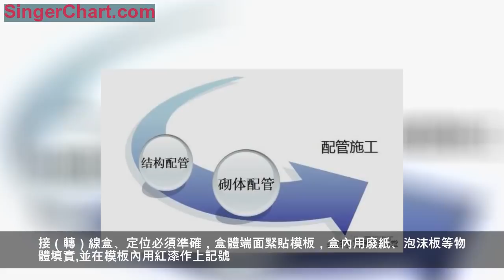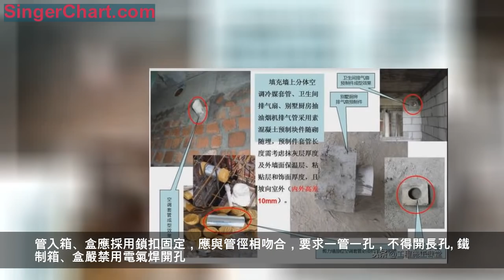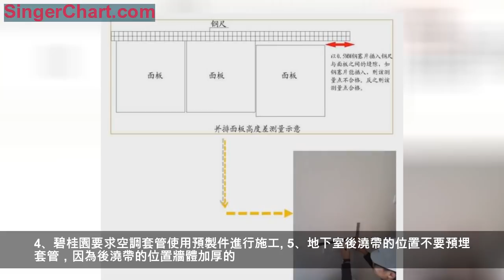總結的非常好！建築水電預埋施工，看這一篇文章就夠了！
一、結構配管
1、電氣管道預埋
電管預埋 應提前做好暗埋管的預製工作。暗埋管道應沿最短路徑敷設，儘量減少轉彎次數，管子的彎曲半徑及加轉線盒的個數應嚴格按國家規範執行。接（轉）線盒、定位必須準確，盒體端面緊貼模板，盒內用廢紙、泡沫板等物體填實,並在模板內用紅漆作上記號。
凡向上的管口和埋到砼體內的接線盒必須封堵嚴密，防止雜物進入管內。
管線與底筋用鐵絲綁紮牢固，避免線管移位損壞，PVC管路固定點的間距為不大於1m，距端頭、彎曲中點不大於500mm。
PVC管在混凝土澆築時必須派專人值班加強保護，防止振搗時位移或損壞；值班人員必須看護至混凝土澆搗完畢，中途不得離崗，發現預埋管盒被損壞時應及時修復
從地面彎起至板面的插座管，在澆搗混泥土時，做好支墩保護。防止電管根部被壓彎壓斷
管子進盒採用專用鎖頭（杯梳），鎖母下應塞墊塊，防止鎖母被踩脫落或斷開。本項目燈頭盒採用定製成品燈頭盒，這樣節省鎖頭，又有效的防止管盒脫落的通病。
暗配管的彎取半徑不應小於管外徑的10倍；彎曲處不應有折皺、凹陷和裂縫。
混合配管時，鋼管或鍍鋅電線管在下，PVC管在上
局部電線管太密集，部分線管間距少於15mm，線管重疊超過三層，影響樓板結構。
屋面電氣配管必須使用鍍鋅電線管，禁止使用PVC塑料管。
2、入戶管道與電井線槽連接
電氣豎井內入戶管與橋架連接部位需按專業排序分布，防止後期入戶線至橋架處造成交叉。
3、電氣與給排水的定位
電管、電盒避免預埋在排水管道旁，距離水管及預留洞的距離大於300mm，減少樓板漏水隱患。空調插座位置與建築圖紙中空調預埋孔位置、空調板要相符（空調插座一般要比空調套管高100mm)。洗衣機插座與洗衣機地漏要相符。
4、開關、插座、燈位盒定位
開關、插座、燈位盒，必須嚴格按實際圖紙和規範來定位。開關插座的測量定位分為三個方面：平面位置、高度、與牆面凹凸距離。要按各種器具設計高度安裝其接線盒。對剪力牆上的線盒，以土建柱筋上的紅記頂端為50cm基準來測量，同時各接線盒之間用水平管複測標高是否一致。接線盒的平面位置必須以軸線為基準來測定，用土建牆線來覆核。
門邊的開關一般應在門開的一側，開關盒與門洞邊凈距150mm（如加上門框則為200mm.）
開關、插座底盒二邊定製耳朵，預埋底盒時便於加固。
5、剪力牆部位給水管配管
建議採用ø50PPR管從中間剖成兩半（或採用30mm厚硬性聚苯板切25-30mm寬）留槽（需覆膜便拆）；硬性冷熱水管道間距控制在150mm左右，避免共槽敷設，同時便於冷熱水混合龍頭安裝及管道交叉處理。槽模直接綁紮在鋼筋表面或釘在木模板上便於控制留槽深度。
6、斜屋面滲水管預埋
7、剪力牆二次配管安裝工作注意事項
1）禁止使用切割機在剪力牆位置切割作業。
2）禁止切斷結構鋼筋。
3）剪力牆位置線盒安裝高度同固化圖一致，左右尺寸偏差≤±30mm。
4）預埋安裝完成後，立即完成洞口收邊收口封堵工作
二、砌體配管
砌體配管，埋設深度與建築物、構築物表面的距離不應小於15mm。電管入盒採用專用鎖頭。電管在砌體上安裝要求用水泥釘固定。補槽後電管處貼網格布以防牆體開裂。

進入配電箱、屏的電線管路，排列應整齊，配電箱暗配的線管，埋設深度與磚牆砌體表面的距離不小於15～20mm；線管排列整齊、間距均勻（管與管之間間距≥10mm）、安裝牢固；在距配電箱底殼150～200mm範圍內設管卡，中間直線段管卡間的最大距離≤600mm；配管安裝固定完成後，線槽部分做甩漿處理然後使用細石子素混凝土找補平整，然後掛鋼絲網，鋼絲網於線槽兩邊≥100mm。管入箱、盒應採用鎖扣固定，應與管徑相吻合，要求一管一孔，不得開長孔。鐵制箱、盒嚴禁用電氣焊開孔。兩根以上管入箱、盒，要長短一致，間距均勻，排列整齊。管進盒、箱，一管一孔，先接端接頭然後用內鎖母固定在盒、箱上，在管孔上用頂帽型護口堵好管口，最後用泡沫塑料塊堵好盒子口（堵盒子口的材料可採用現場現有柔軟物件，如水泥紙袋等）。
砌體配管施工前，要求土建必須在牆面打灰餅，確定牆體抹灰厚度。線盒定位標高控制採用雷射墨線儀，同一室內同標高底盒標高差控制在0～5mm；並列插座開關面板高度差0～0.5mm，線盒間距25mm；廚衛間底，生活陽台和其他功能房間底盒根據飾面材料確定出牆面距離（以相對於飾面-5mm ～0為宜）。
四、底盒定位
五、水電施工圖套圖檢查定位
水施圖和電施圖疊加，檢查洗衣機插座和洗衣機地漏是否合理；空調插座和空調孔洞及空調板是否合理。陽台洗衣機插座和陽台排水立管有衝突，洗衣機插座移位到另一面牆。
六、給排水——套管
1、管道穿過地下室或地下構築物外牆處，應採用防水套管。一般可用剛性防水套管，有振動之處應選用柔性防水套管。套管做法見給水排水標準圖集。
2、鋼套管直徑小於DN300以下時是不用設置加強筋的，管徑大於DN300時則應該設置加強筋。
3、套管安裝後，兩端必須進行封堵保護以防止雜物灌入堵塞管道。
4、碧桂園要求空調套管使用預製件進行施工。
5、地下室後澆帶的位置不要預埋套管，因為後澆帶的位置牆體加厚的。
6、多根套管埋，二端採用鋼筋加固措施，防套管變形
7、套管安裝後管口兩邊應伸出牆、梁、柱面5cm -10cm，製作套管前必須對管道進行充分除銹。套管切割後需除毛刺（將切割好的鋼管的管口用打磨機除去管口毛刺）
8、電梯基坑底排水管預埋，注意管口做好封堵。
七、給排水——同層排水
同層排水是碧桂園集團最近大力推廣的新技術，同層排水的應用即降低了工程成本（包括材料成本和人工成本），縮短了工程施工時間。同時有效的解決了排水管道結構滲水的難題。
八、給排水——給水管道砼板壓槽
在混凝土板澆搗時，為避免後期裝修時抬高室內地面高度，施工方應按照圖紙上的管道走向進行壓槽處理，壓槽時不能壓太深，避免造成結構安全。
九、給排水——砌體配管
1、按圖施工，定點定位必須準確。
2、冷熱水管道必須有150mm的間距。
3、冷熱水管道出水口必須根據選用的衛生器具確定間距（碧桂園一般使用惠達品牌，管中間距28mm）；避免後期衛生器具無法安裝。
4、管井內熱水管必須做好保溫。
十、總結
（一）水電預埋前質量控制總結
1、進行質量意識的教育：
落實及貫徹碧桂園集團有關水電施工要求及規範化、標準化施工。
2、加強對班組的培訓：
班組是直接的操作者，只有他們的管理水平和技術實力提高了，工程質量才能達到既定的目標，因此要著重對班組進行技術培訓和質量教育，幫助班組提高管理水平。項目對班組長及主要施工人員，按不同專業進行技術、工藝、質量進行綜合培訓，未經培訓或培訓不合格的班組不允許進場施工。
3、做好技術交底 ：
在工程開工前，組織質量技術交底，將工程概況，各工序的施工方法、施工工藝及技術措施等向工長進行詳細技術交底，並向項目全體工人進行交底。
4、熟悉設計圖紙：
做好機電預留預埋施工的預控是首項基礎工作，施工人員必須熟悉設計圖紙、施工工藝等。安裝圖必須與固化後的建築圖（開發商交付業主圖）疊圖——滿足功能需求。
5、嚴格控制設備材料的採購： 首先，在碧桂園集團指定推薦品牌中選擇合格的供貨商及產品；其次，材料進場報驗，選用的材料，必須經甲方書面認可後，方可進行採購；再次，採購的各種材料、半成品按照合同及國家地方的有關規範要求，具有生產廠家提供的產品合格證、檢測報告和使用說明書。
對現場甲供材料進場同樣必須嚴格檢查，合格方可收貨。
（二）樣板引路制度
1、所有施工標段進場施工前，必須首先選好樣板區的位置，並做好樣板。
2、標準層施工前必須先確定樣板間,樣板間施工完成並通過項目部驗收之後方可進行大面積施工
（三）施工節點檢查
所有施工每到一個檢查節點，施工方必須通知項目部對現場施工檢查驗收，通過驗收後方可繼續下一道工序。
防雷接地：基礎防雷接地焊接；首層均壓環、等電位焊接；標準層均壓環、等電位；屋頂層避雷網焊接。
首層、標準層水電預留預埋（線管和套管、洞口預留預埋）；室內砌體預埋（線盒、箱體安裝，砌體配管，穿牆套管安裝）。
歡迎各位朋友關注，轉發！看完後有什麼想說的可以在下方評論補充指正，如有問題請下方留言，謝謝支持 !